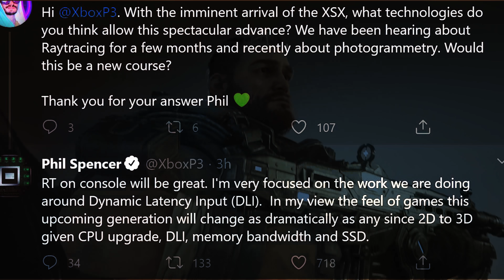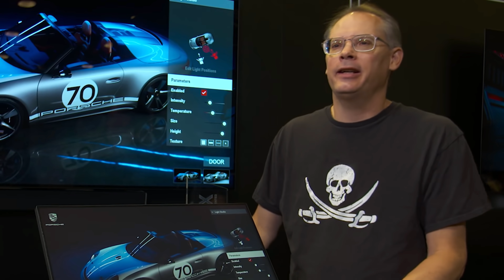Xbox Series X REVOLUTIONARY Games And Experiences Coming | Phil Spencer Talks Next Gen Breakthrough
Microsoft s Xbox Boss Phil Spencer Talks Next Gen Xbox breakthrough and new possibilities on console made possible by Xbox Series X.